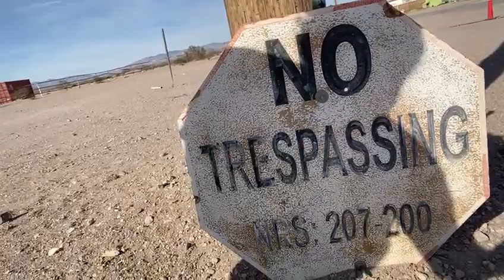Transmision Desde Area 51 Por GerBernstein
Marzo de 2022. Desde algún lugar del desierto de Nevada. Area 51.